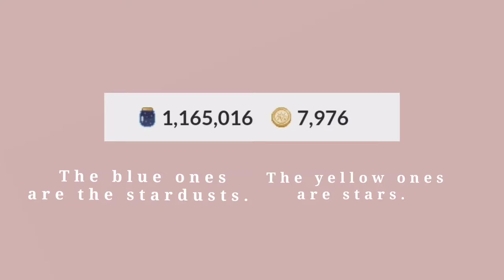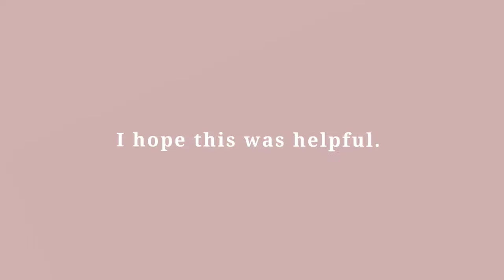How to earn money ( stardusts & stars ) on everskies ♡♡♡